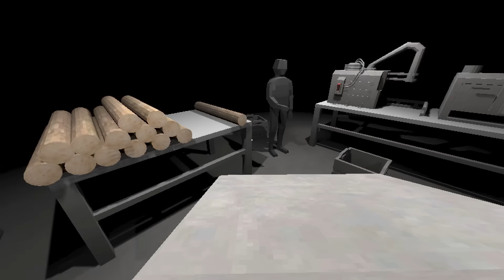Полная История Buckshot Roulette и Вселенной Игры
Новая хоррор игра Buckshot Roulette захватила внимание многих игроков и зрителей своей уникальной механикой в известной нам игре на выживание Русская рулетка.
Но, что если я Вам расскажу, что у игры есть целая вселенная, где игра с монстром - это лишь малая часть событий которые произошли в ней.

Carbon Sheet
Concrete Tremor
Tartarus Engine
The Other Side